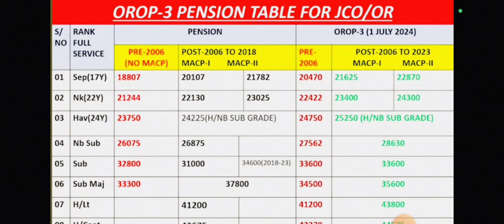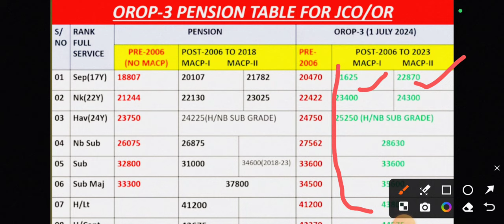OROP-3 पे आई अच्छी खबर पेंशन धारक , Pension भोगी की हुई बल्ले बल्ले खुशखबरी, OROP-3 & 8th CPC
OROP-3 पे आई अच्छी खबर पेंशन धारक व्यंजन भोगी की हुई बल्ले बल्ले खुशखबरी, OROP-3 & 8th CPC